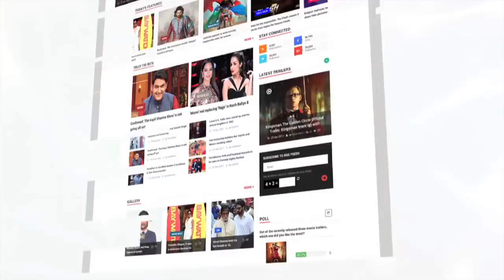Anushka & Virat's ROMANTIC Honeymoon In Rome! | LehrenTV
Newlyweds Anushka Sharma and Virat Kohli have finally left for their romantic honeymoon in Rome! Have a look!